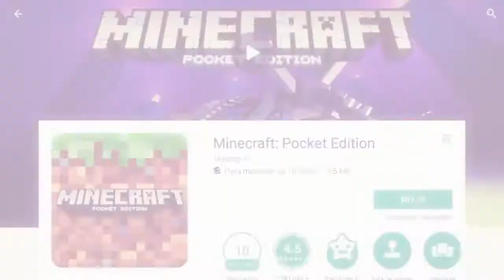Exploration de Minecraft pe